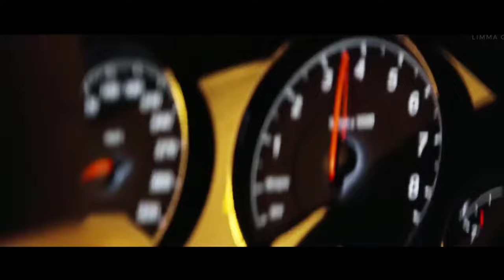Busta Rhymes - Touch It (Deep Remix) | Car Show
®️ CAR CLUB - Music channel, mostly includes gangster music, hip-hop, rap, trap, and dope remixes. Hot fresh premieres from the best rappers.

🎵 Busta Rhymes - Touch It (Deep Remix)

(Description inspired by Gangster Squad)